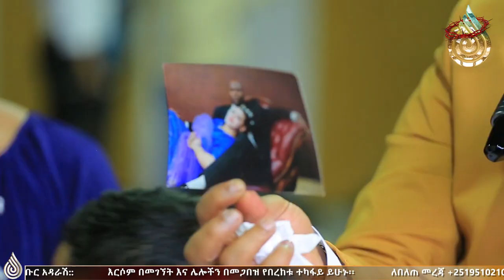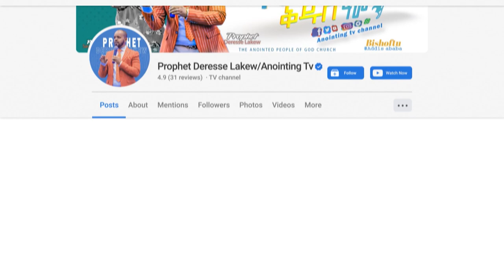ልብ የሚነካው ቤተሰብ… ደረሰልን…ልዩ የበዓል ዝግጅት